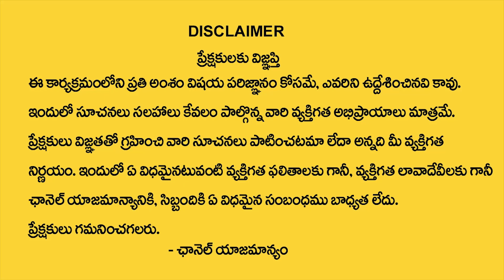December 4 Amavasya Precautions to Take | Amavasya Roju Teesukovalsina Jagrathalu| Marella Sai Mohan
Watch►December 4 Amavasya Precautions to Take | Amavasya Roju Teesukovalsina Jagrathalu| Marella Sai Mohan

Details:
Sai VastuMayam
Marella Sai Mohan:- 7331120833